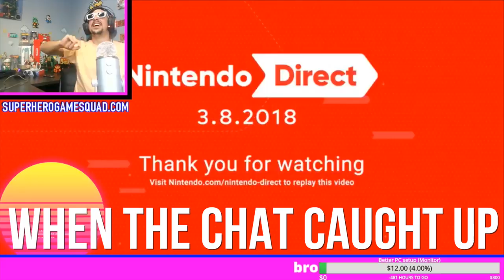SMASH BROS ULTIMATE SWITCH REACTION! FAN BOYS LOSE THEIR MINDS | SMASH BROS NINTENDO DIRECT E3 2018!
SMASH BROS SWITCH REACTION! FAN BOYS LOSE THEIR MINDS | SMASH BROS NINTENDO DIRECT ANNOUNCEMENT!

WE WERE LIVE AND WE WERE HYPE!

OUR REACT CHANNEL - BOOTLEG HEROES!

- NINTENDO SWITCH

- XBOX ONE

-SOFT LIGHTS

-LED LIGHTS

-FUNKO POPS!